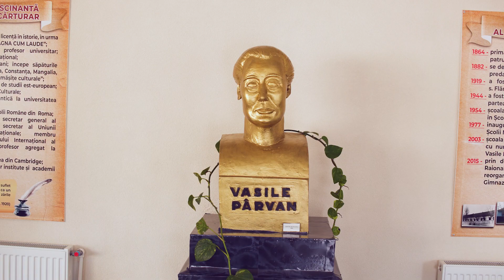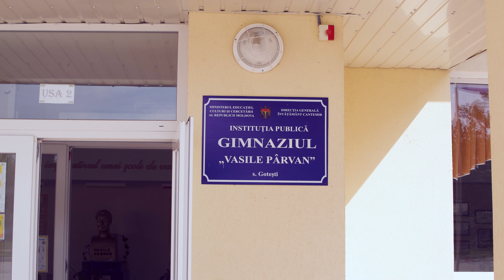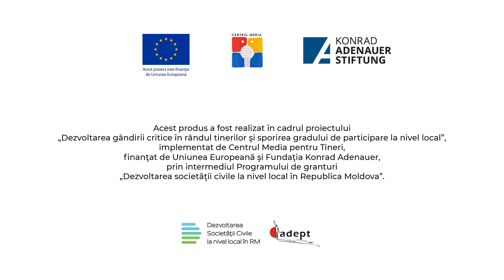Gimnaziul din Gotești, Cantemir – o școală renovată și interesantă elevilor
Acest produs este un exercițiu de activism civic și jurnalism cetățenesc, prin care tinerii învață să se exprime cu privire la problemele sau succesele comunității din care fac parte.
Produs realizat în cadrul unui media tur, organizat de Centrul Media pentru Tineri în proiectul „Dezvoltarea gândirii critice în rândul tinerilor și sporirea gradului de participare la nivel local”, finanțat de Uniunea Europeană și Fundația Konrad Adenauer, prin intermediul Programului de granturi Dezvoltarea societății civile la nivel local în Republica Moldova.